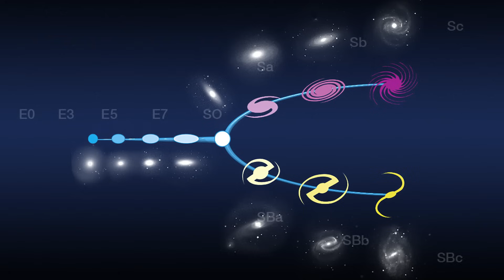Life Of Hubble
Decades before the Hubble Space Telescope, Dr. Edwin Powell Hubble revolutionised the field of astronomy. Take a look at the life and work of this brilliant American astronomer for whom the Hubble Space Telescope is named. From Hubblecast.